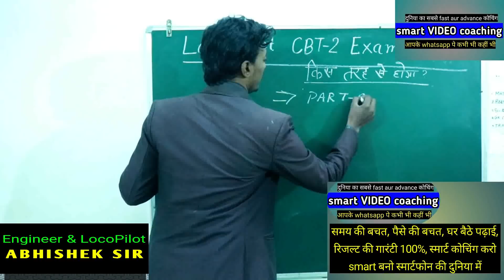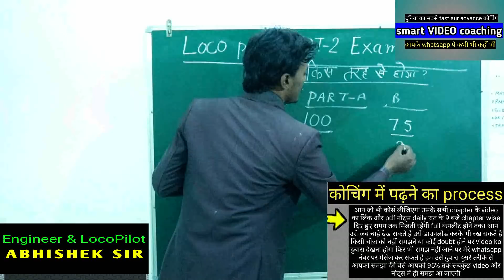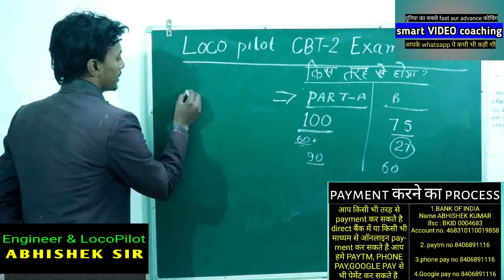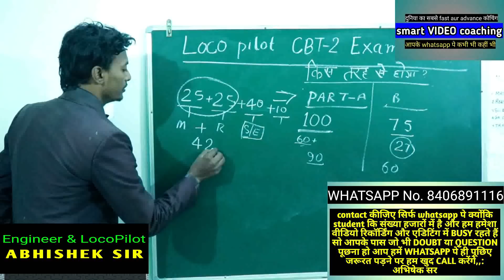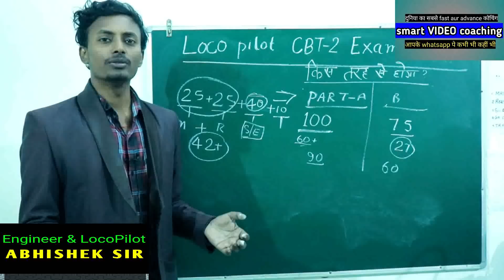CBT 2 important tips ज्यादा FOCUS कहां करें रिजल्ट के लिए BY ABHISHEK सर